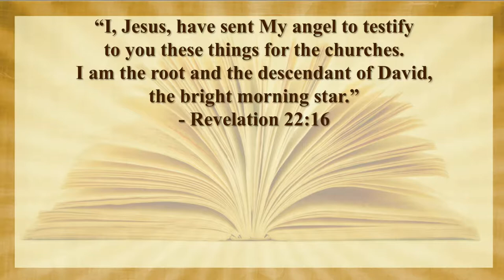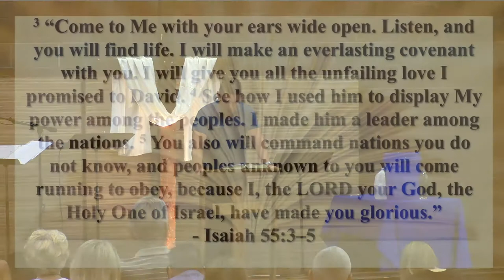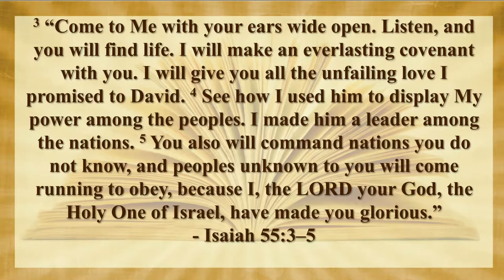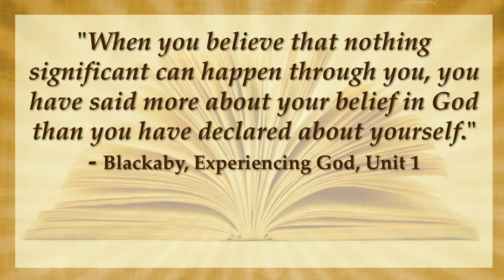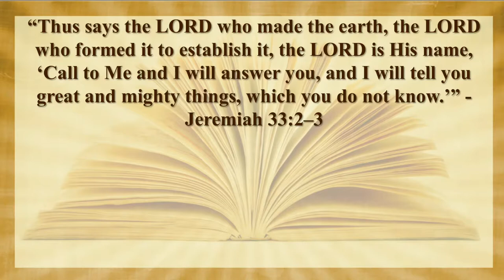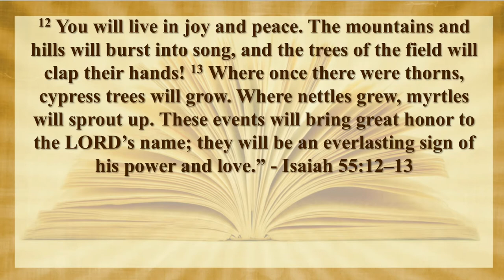Experiencing God- Isaiah 55:1-13 - Looking to God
Looking to God
Experiencing God
Isaiah 55:1-13
Doug Troyer